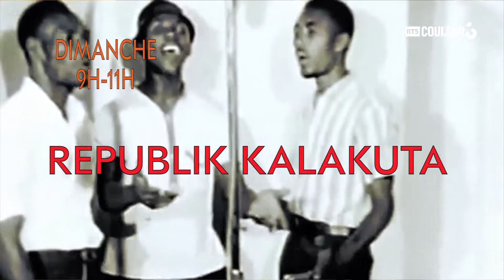TOOTS HIBBERT, HOMMAGE INTERVIEW EMISSION "REPUBLIK KALAKUTA" NEWS REGGAE & WORLD MUSIC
EMISSION "REPUBLIK KALAKUTA" NEWS REGGAE & WORLD MUSIC